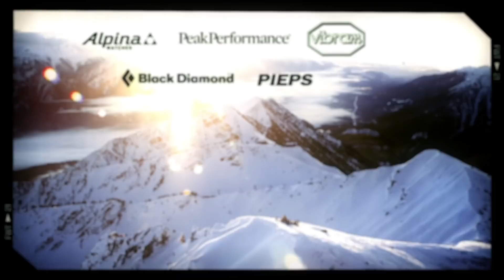FREERIDE WORLD TOUR | TOP 10 TRICKS ALL TIME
Check out the heaviest tricks ever thrown on the Freeride World Tour!

Freeride World Tour on Tiktok: freeridewtour